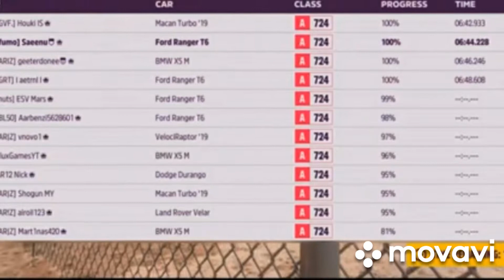AR12NICK Elgato S10R3 Forza Horizon 5 Race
Class A 724, must have offroad Tires, and be 724 A Class in offroad Categories Show, The Share Code is 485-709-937
The guidlines are at the beginning of the Video.

This was such a Fun Race, especially the Ramp Minefield.